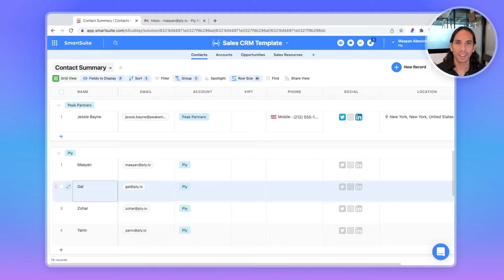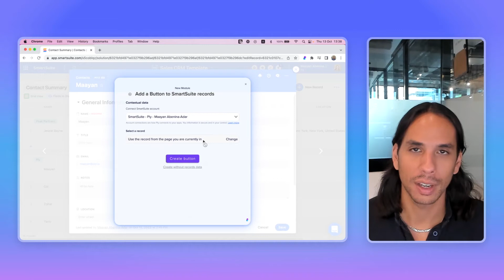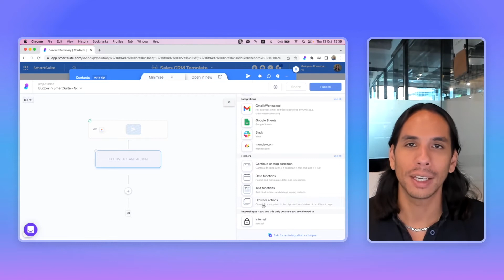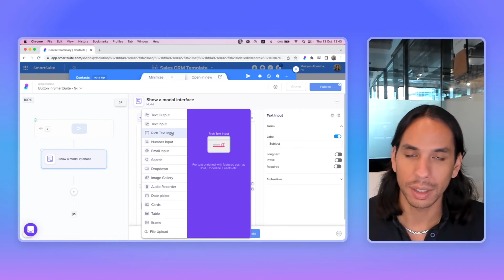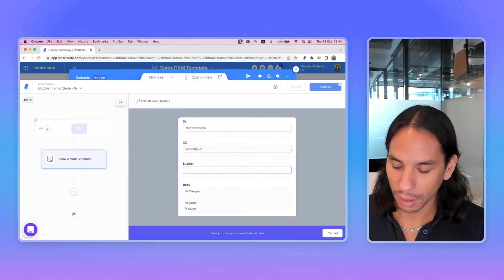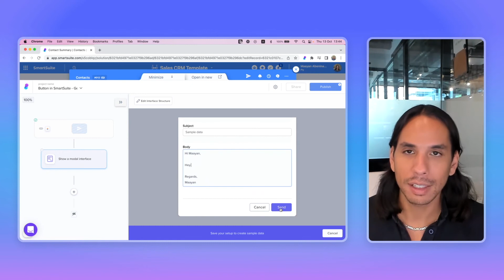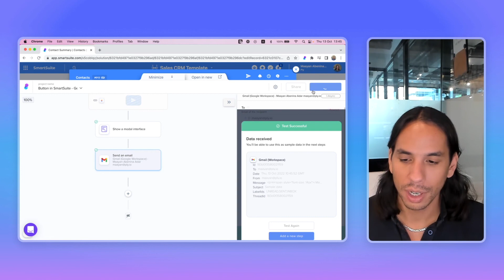How to send emails from within a SmartSuite record using Ply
Ply is an innovative data integration company based in Israel, that allows users to build workflows directly into products using buttons and interactive UI elements.

Ply is currently in a closed beta program, but they have agreed to accept all SmartSuite customers into the program and provide them with free one-on-one onboarding to help in the configuration of workflows for specific use cases.

If you are interested to join the Ply / SmartSuite beta program, please click below to schedule your 30-minute onboarding call with a Ply Onboarding Specialist.